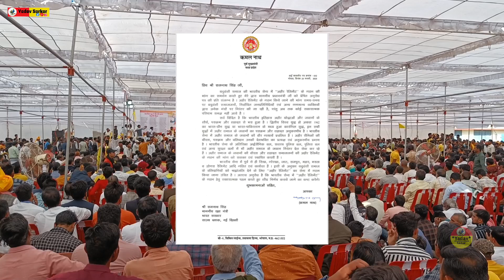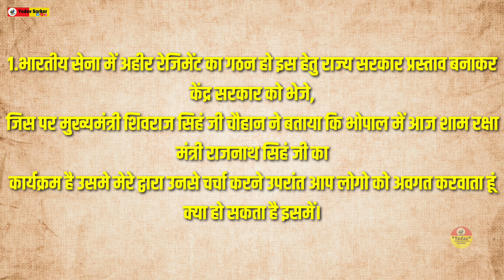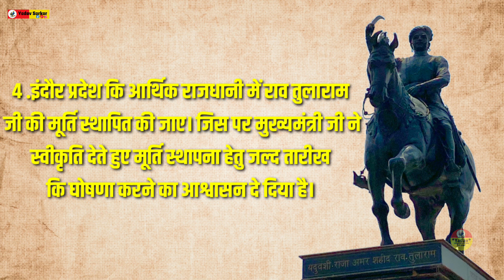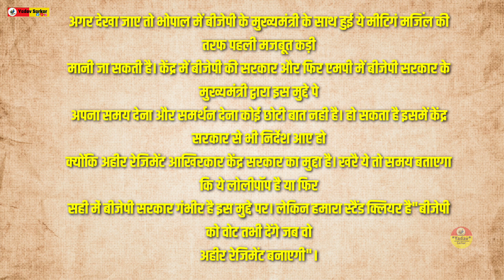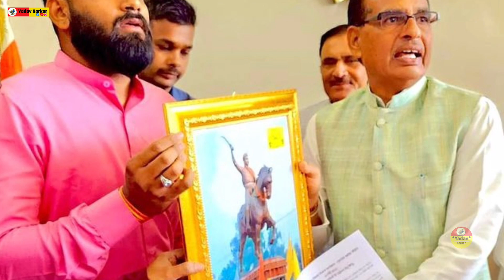क्या एमपी से खुलेगा अहीर रेजिमेंट बनने‌ का रास्ता ? मुख्यमंत्री शिवराज ने बातचीत करने के लिए बुलाया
क्या एमपी से खुलेगा अहीर रेजिमेंट बनने‌ का रास्ता? मध्यप्रदेश के मुख्यमंत्री शिवराज सिंह चौहान ने बातचीत करने के लिए बुलाया

इस वीडियो को पूरा जरूर देखें,  जय श्री कृष्ण ।। जय जय यदुकुल ।

Cover topics:- Uttar Pradesh Ahir Regiment
ahir Regiment Lucknow Lucknow ahir Regiment
ahir regiment song  ahir regiment ahir regiment status ahir regiment kya hai ahir regiment short video ahir regiment news  ahir regiment nirahua  ahir regiment news today
Ahir Regiment Update
Ahir Regiment Protest  Kherki Daula Protest ahir regiment Haryana  ahir regiment live ahir regiment  ahir regiment news  ahir regiment news today

voice*
Script*

Special thanks* all Yadav Samaj